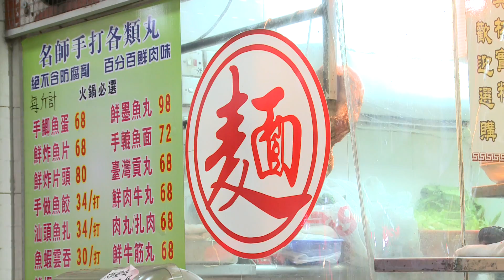四方八麵 (二)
四方八麵 -竹昇麵